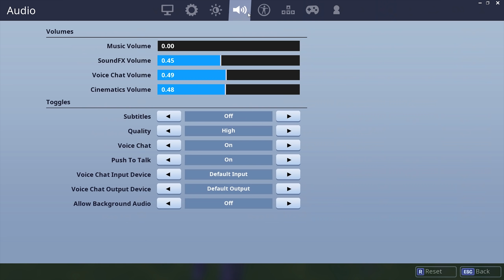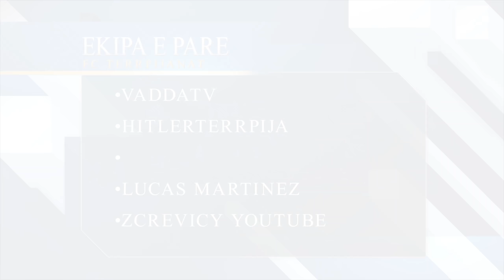⚽️ Futboll ne Fortnite... - FC Terrpijanat vs. FC Kaqikat | VaddaTv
►Nese ju ka pelqy qekjo video bojeni like edhe ftoni shokt tuaj me shiku ket video - Faleminderit.